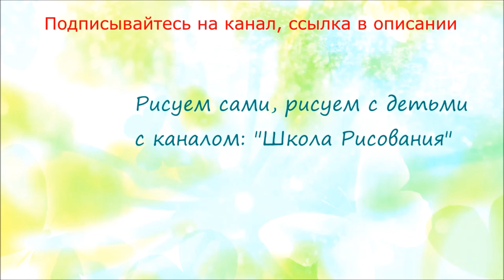Уроки рисования для взрослых и детей | Художник Наталья Боброва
Для выполнения работ в интерьерах необходимы общие художественные знания: основы художественной грамоты.
Приглашаю всех кто начинает рисовать сам, кто любит рисовать, у кого есть дети. на мой новый канал "Школа Рисования".
На канале будут размещаться общие темы по рисунку, живописи, композиции, уроки рисования с детьми, не традиционные техники рисования.